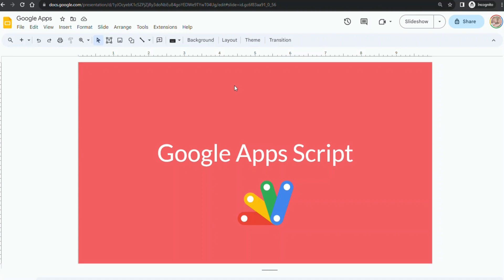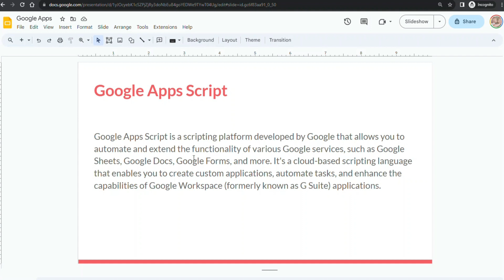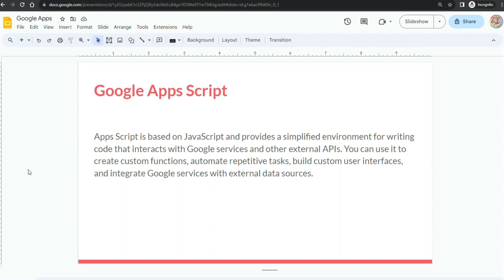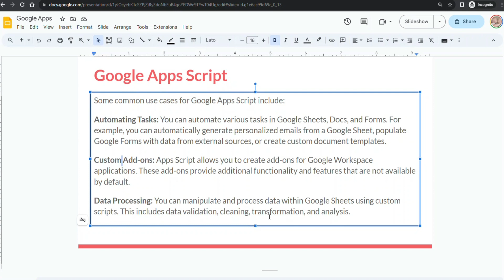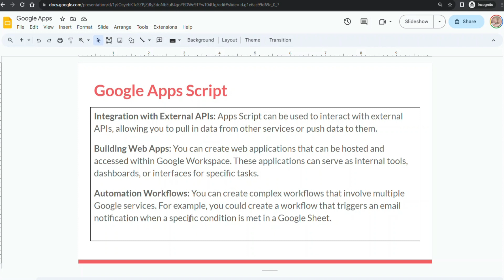Google Apps Script - Tamil - Introduction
In this tutorial we'll cover introduction about google apps script
what is google apps script?
why we need to use this script?
where we need to use this script?
what language we use here?